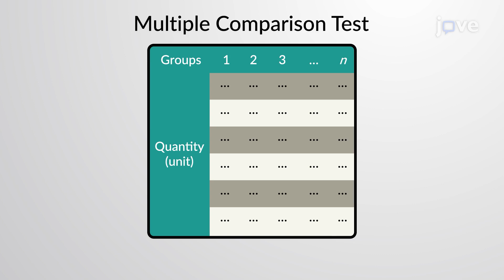Multiple Comparison Tests | Statistics | Video Textbooks - Preview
A multiple comparison test, or MCT is a type of post hoc analysis generally conducted after comparing multiple samples using hypothesis tests such as ANOVA.
 When many groups are compared, or multiple factors are tested in some groups, the MCT mainly helps identify a specific group that is significantly different from the others, or a factor that causes a significant effect.
 For example, when comparing two groups of zebrafish it is easy to identify a group with a significantly different mean length at a 0.